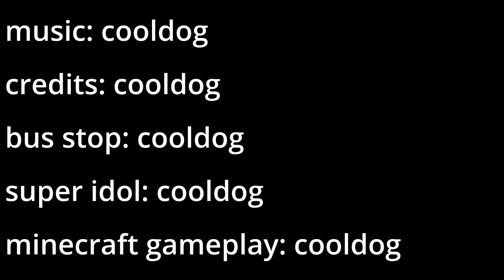Reacting to my TERRIBLE hate comments!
this was so scary please sus (among us) cribe